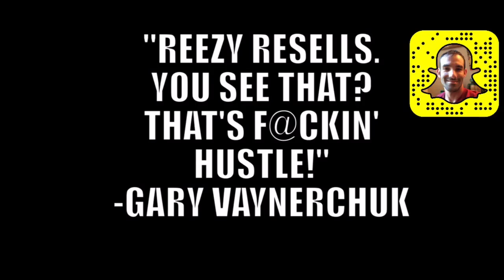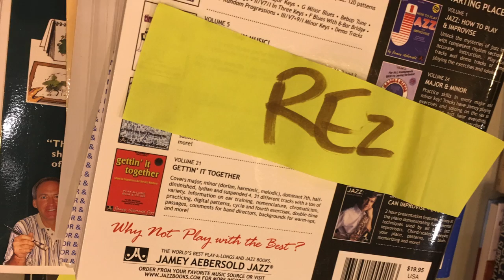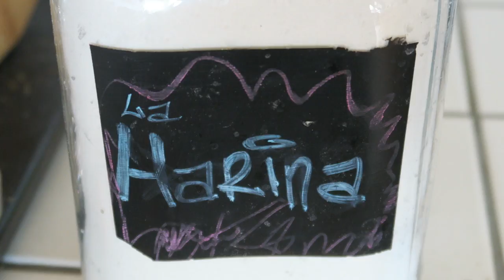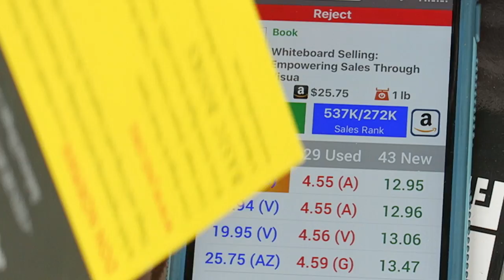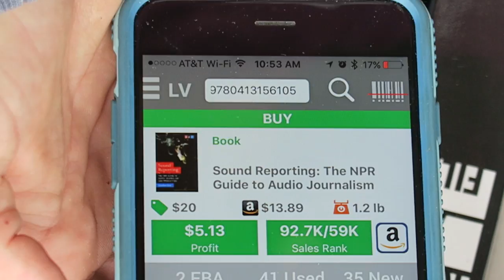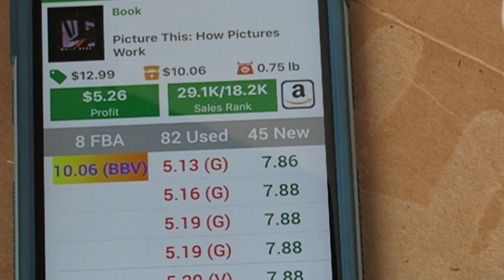CRAZY LADY FLIPPED OUT ON ME!! FOL Library Book Sale VLOG - Profit Haul Reseller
Episode Details We took a trip to a FOL Annual LIbrary Sale - Sorry I didnt get any footage from inside the sale, it is not allowed, and Im trying to be on my p's and q's when im at these sales as much as possible.

Below are some of the software and tools/equipment that I use and recommend for you to use.

Below are some of the software and tools/equipment that I use and/or recommend for you to use.

Book Selling 101 Comprehensive Course for Beginners ($97)
- This course is produced by my friend Jim Pickins. Jim is a knowledgable bookseller and he produced an amazing product that has everything you need to know to get off the ground and running. Of course a lot of this info is available for free elsewhere, but its not gonna be this concise or organized. Your time is valuable, this course will save you a ton of time. Get off youtube, and start making some money!

Eflip (book online arbitrage tool) This tool allows you to find books online to buy and send BACK INTO AMAZON to sell for more, I know it sounds crazy, but checkout the risk free 10 day trial below. I use this weekly. It is a cornerstone of my current business model.

ScanLister (Listing Software, for entering items into Amazons system FAST) We use this software everyday.

Accounting Tracking Spreadsheet ($120)  Track all your Amazon numbers easily with a onetime pay accounting solution vs other services that fleece you for $50 a month.

USE GIFT CARDS TO SAVE MONEY WHEN YOU BUY ITEMS TO SELL
Raise Gift Card Link Below, we each get $5 when you use this link 🙏🏼
- I use this almost every day

Appeagle - High End Repricing Solution, BEST FOR NEW ITEMS, NOT BOOKS, Expensive, but well worth it.

Opticon OPN-2002 Bluetooth Scanner

Printers we use:
Dymo 450 Turbo
10 Rolls Labels (10K labels) for Dymo
Brother HL-2340DW
Dymo 4 XL
(cheaper than Dymo) Zebra LP2844

Scales we use:
Dymo S100
DYMO S150

Sticker Removal Tools
Scotty peeler set
Heat Gun

Battery Backups (get any kind, just large Mah and high Watts)
Mophie powerstation duo
Mophie Powerstation XL
Mophie Powerstation

Workstation USB scanners we use:
Generic USB POS Scanner

CD cleaning equipment (thanks to James Callis)
JFJ Easy Pro Machine

6 Pack of Buffing Pads

Half Gallon of Blue Polish

Half Gallon of White Polish

5 pk of Sandpaper discs

The Espresso Machine I use is
Nuova Simonelli Oscar

The "Knock Box" I use for holding spent Espresso Grounds is

My Espresso machine

My Video Camera
VR Camera (INSTA360 NANO)
DJI OSMO MOBILE PHONE STABILIZER
My Tripod
Smaller Tripod I should Have Bought Instead
LED Light for Dark Shots
18" RIng Light
Ring Light Diffuser
Ring LIght Stand